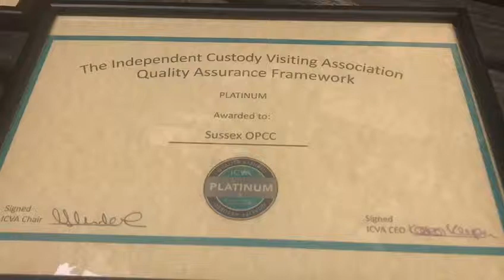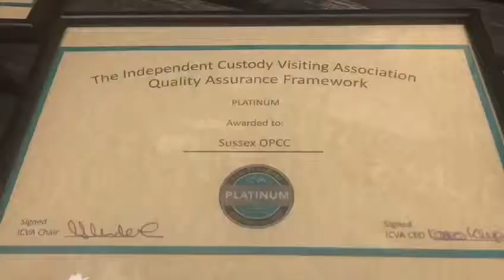Platinum Status for Sussex ICV scheme